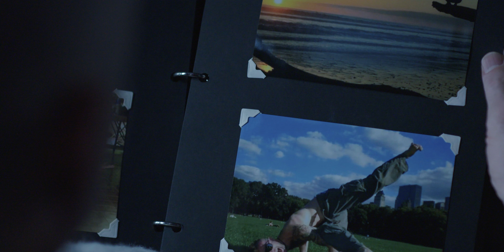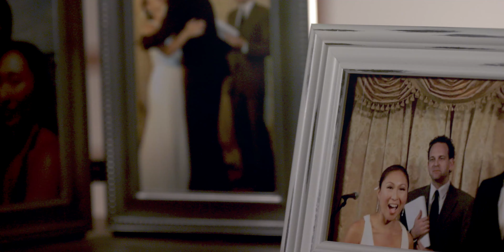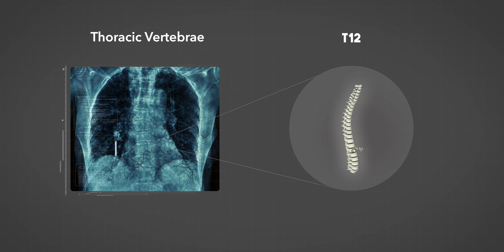Still Rolling | WebMD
Woody didn't think he had any fight left in him after a life-altering accident left him paralyzed -- then a wakeboarding trip reminded him of what he loves. Now he's using his experience to inspire others with spinal cord injuries: